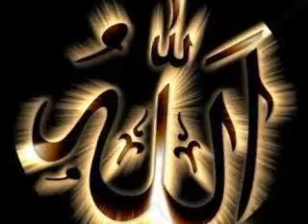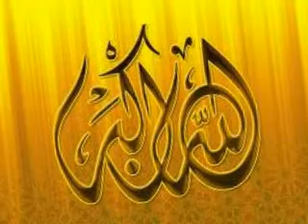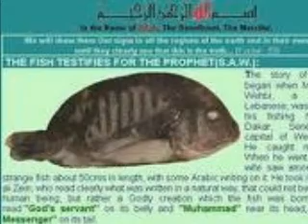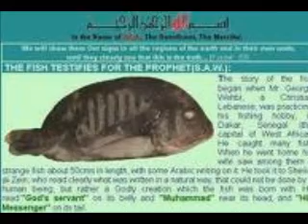The Closing of the Muslim Mind - Robert R. Reilly - Part 4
In this eye-opening new book, foreign policy expert Robert R. Reilly uncovers the root of our contemporary crisis: a pivotal struggle waged within the Muslim world nearly a millennium ago. In a heated battle over the role of reason, the side of irrationality won. The deformed theology that resulted, Reilly reveals, produced the spiritual pathology of Islamism, and a deeply dysfunctional culture.

Terrorism—from 9/11, to London, Madrid, and Mumbai, to the Christmas 2009 attempted airline bombing—is the most obvious manifestation of this crisis. But Reilly shows that the pathology extends much further. The Closing of the Muslim Mind solves such puzzles as:

·        why peace is so elusive in the Middle East

·        why the Arab world stands near the bottom of every measure of human development

·        why scientific inquiry is nearly dead in the Islamic world

·        why Spain translates more books in a single year than the entire Arab world has in the past thousand years

·        why some people in Saudi Arabia still refuse to believe man has been to the moon

·        why Muslim media frequently present natural disasters like Hurricane Katrina as God's direct retribution